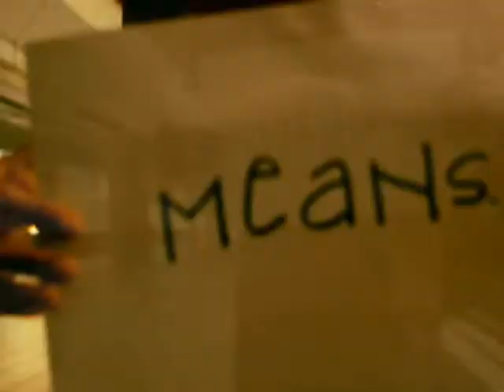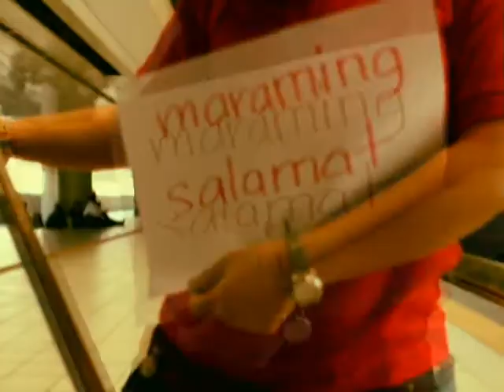UAP Rizal-Kalayaan 100 Chapter Anniversary Video Presentn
Appearances by Archts. Boyet, Dianne, and Glenn. Photos by Treb Monteras, II